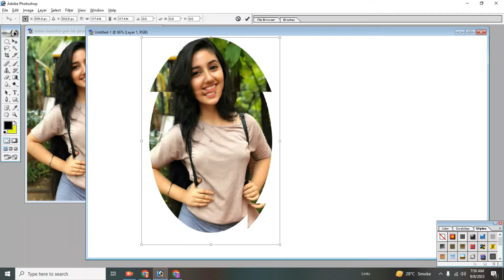How To Joint Picture Editing By Waqas MPA | Adobe Photo Shop Work | How To Change Background